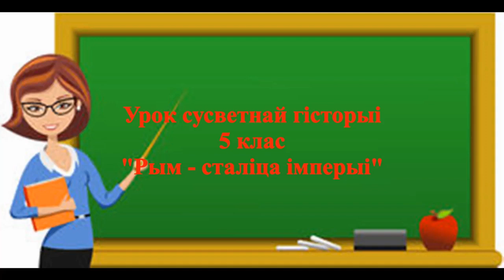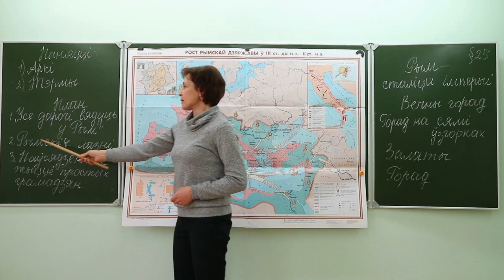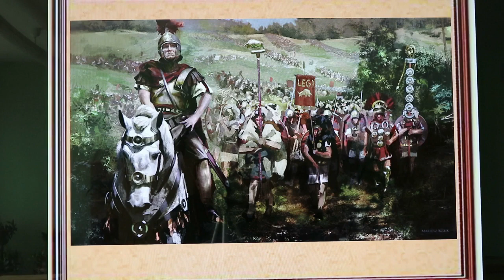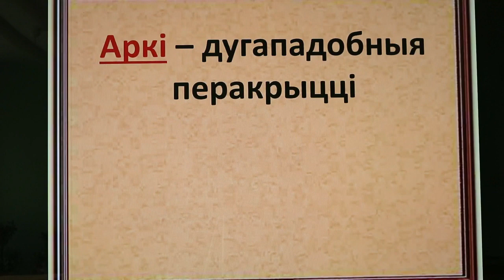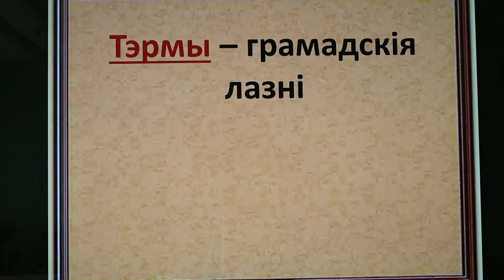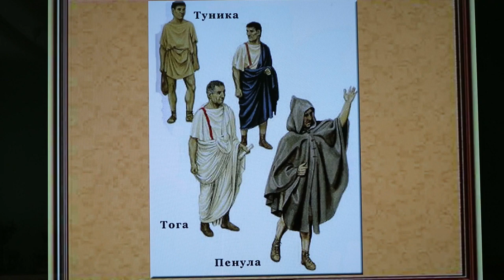5 класс. Всемирная история. Рим - столица империи